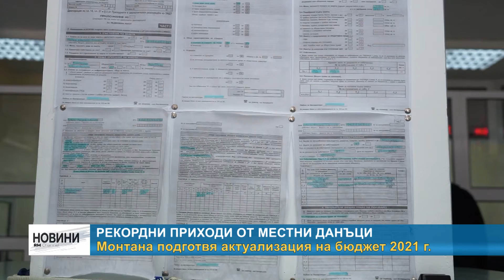RM TV: Рекордни приходи от местни данъци - Монтана подготвя актуализация на бюджет 2021 г.